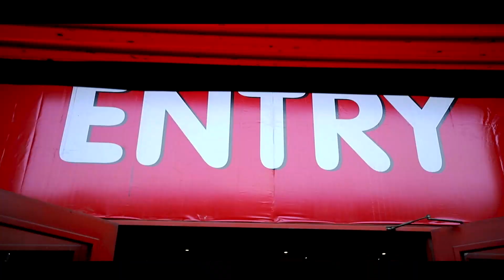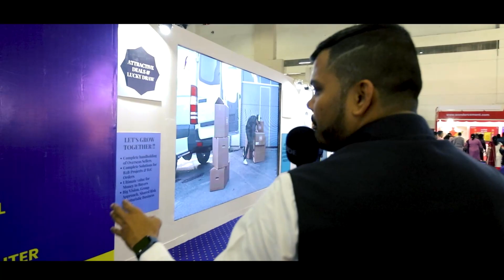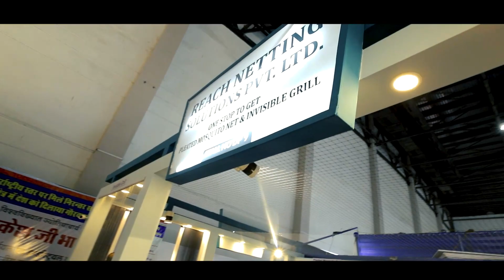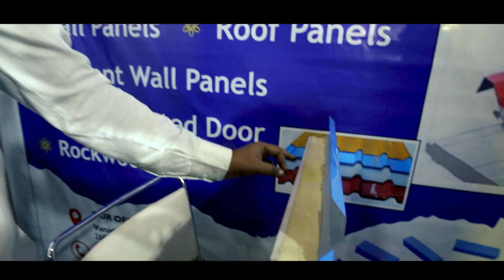Decor india show virtual tour/best exhibition in India for decor brands/Anchor Ankit Khandelwal